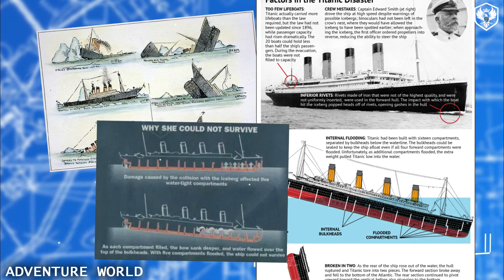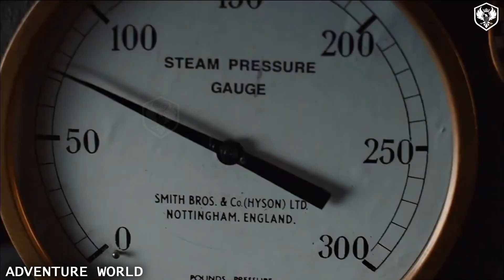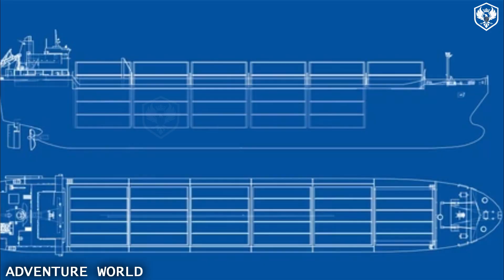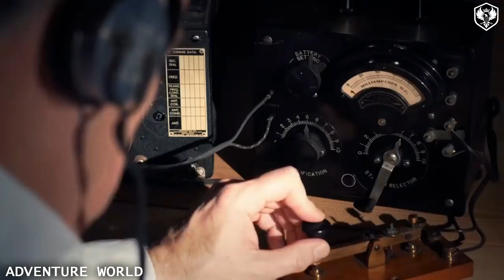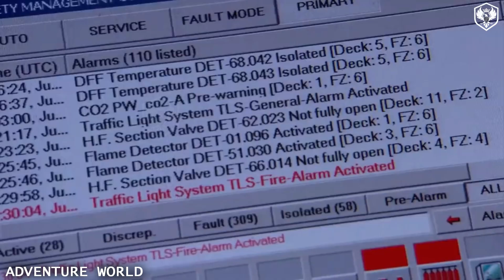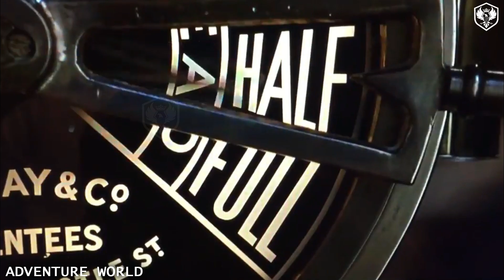90% लोग नहीं जानते टाइटैनिक [TITANIC ]की ये सच्चाई TITANIC last video ! history